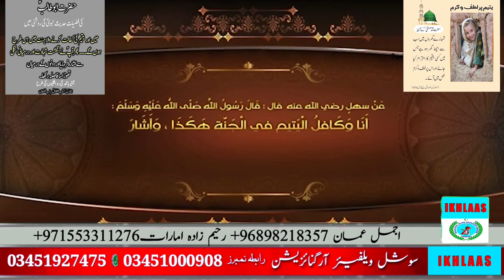Ikhlas orphan Home